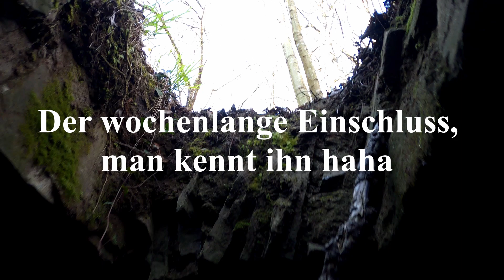Trasshöhlen im Brohltal | lszzdu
Hey Leute,

in diesem Video zeigen wir euch die Trasshöhlen im Brohltal. Ein echt cooler Ort und wirklich sehr interessant zu betrachten. Wir hatten sehr viel Spaß und das Video spiegelt diesen Tag sehr gut wieder.

Zu sehen sind die verschiedenen Trasshöhlen und auch noch viele schöne Orte, Aussichten und Wege um diese herum, welche wirklich sehr schön zu erreichen sind.

Wenn euch das Video gefallen hat, lasst gerne ein Like und ein Abo da :D
Schreibt mir Eure Meinung gerne in die Kommentare und schreckt auch vor einer Verbesserung der Videos für mich nicht zurück.